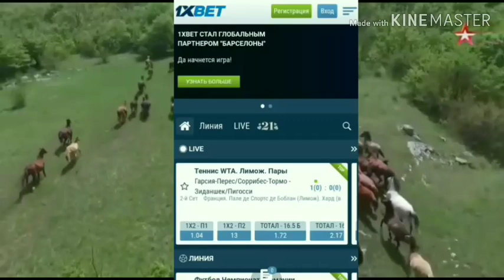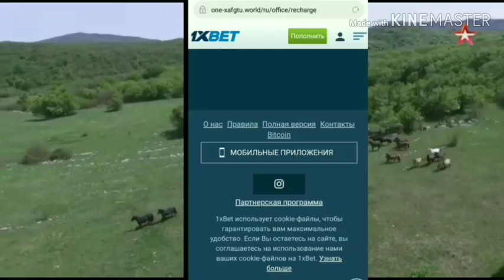БОЮ 160 КУНАН САТУУГА ЧЫКТЫ, СҮТ ЭТ БАГЫТЫНДА УЙЛАР САТУУДА.